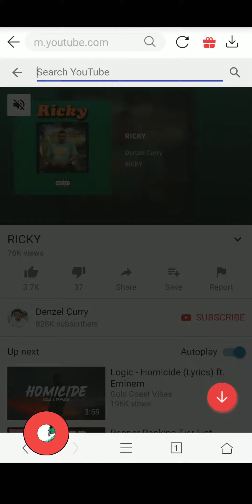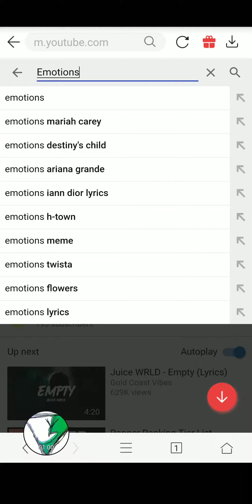Industry Plants BeLike::: { Jumex - Loner x iann Dior - emotions }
No one will give af but I said it and it's real haha.